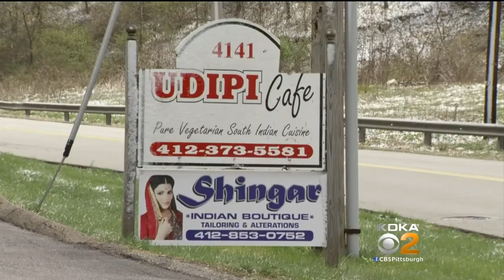5 Charged In Million Dollar Jewel Heist In Monroeville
Five Ohio residents are facing charges for stealing $1.2 million dollars in diamonds and other jewelry in Monroeville last year; KDKA’s Ralph Iannotti reports.